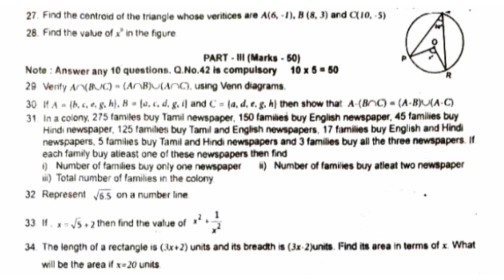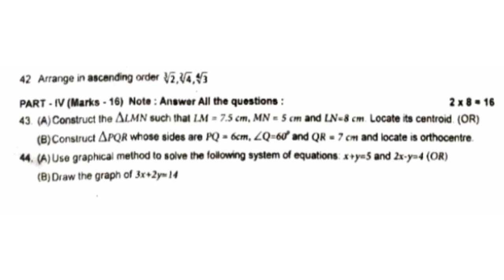9th maths half yearly exam question paper in english medium||model question